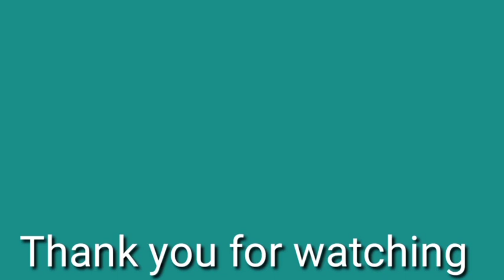World Cutest Baby Girl. Iran is suffering from COVID-19😥😥😥 Pray 🙏for her speedly recovery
World Cutest Baby Girl Anahita_Hashemzade from Iran is suffering from COVID-19😥😥😥
Pray 🙏for her speedly recovery